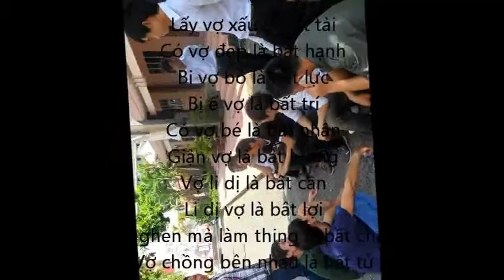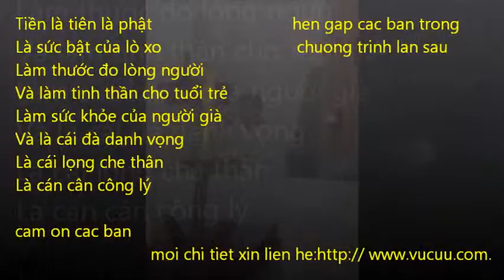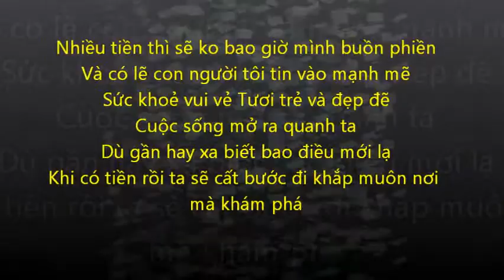giao xu lam xuyen 2012